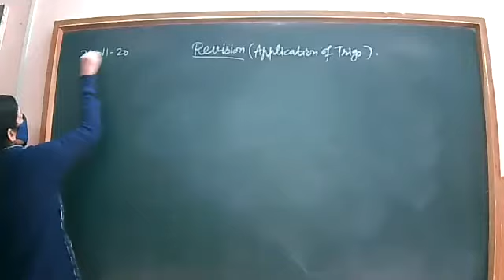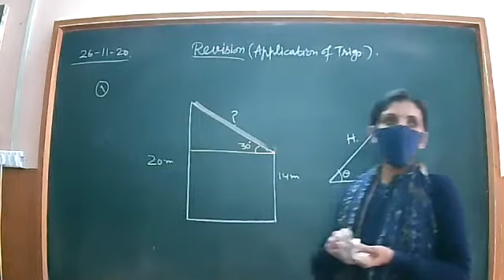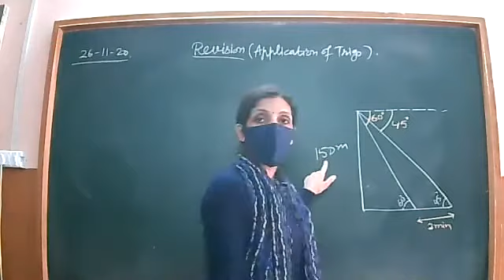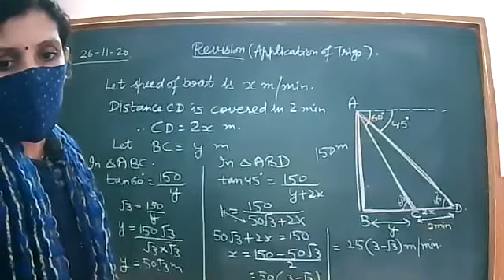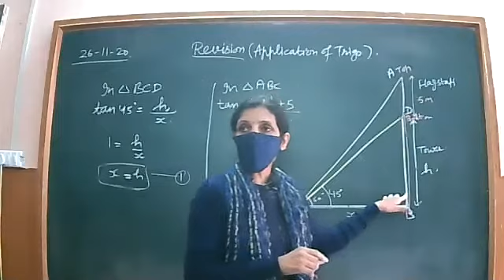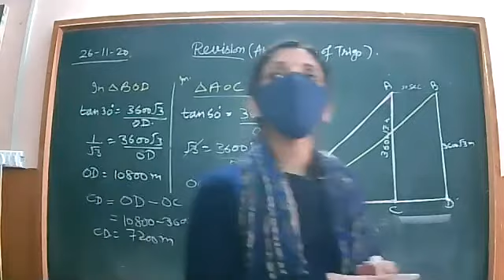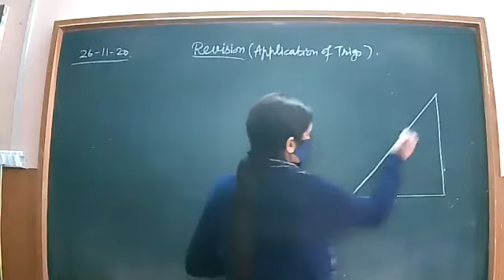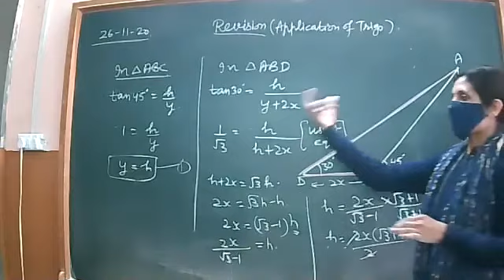26 11 20 X MATHS